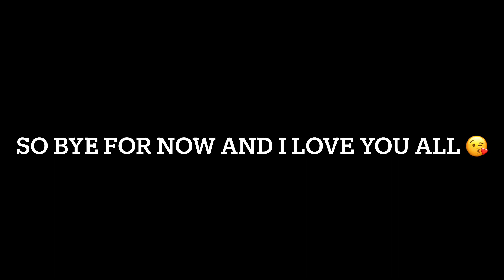I’m taking another break